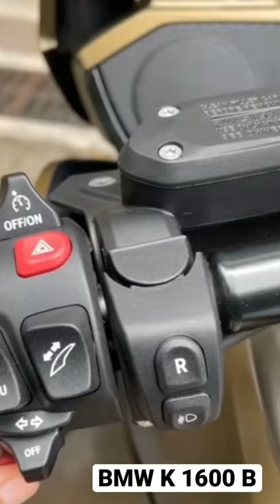LOUDEST OEM HORN | BMW K 1600 B | Use Headphones